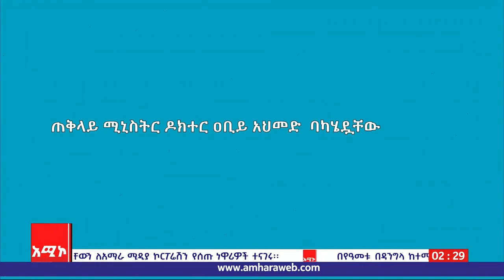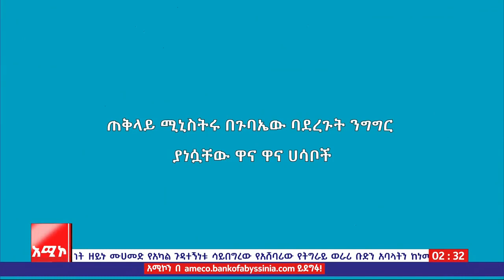ስኬታማው የብራስልስ ቆይታ